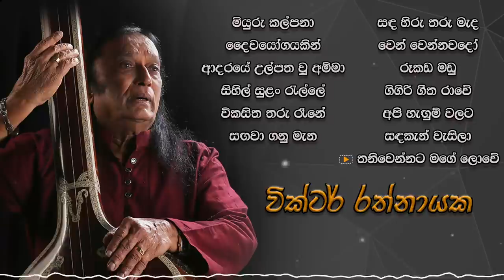Victor Rathnayaka | Best Collection Of Victor Rathnayaka | වික්ටර් රත්නායක ගීත එකතුව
මේ වගේ හිතට දැනෙන්න ගී එකතුවක් දාපු ගමන්ම බලන්න ඉක්මනට අපිව සුබ්ස්ක්‍රියිබ් කරලා බෙල් සලකුන ඔබන්න අමතක කරන්න එපා .